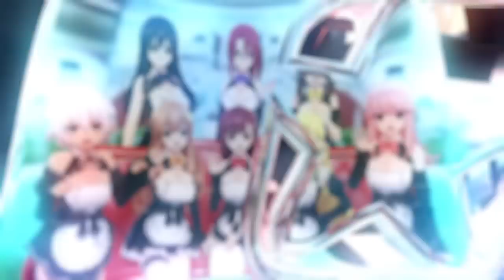『ドリームクラブGogo.』テーマソング「ここにおいでよ！Gogo.」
※2014年4月10日に発売日が決定いたしました。

アナタはピュアな心をお持ちですか？　ピュアで清らかな心の持ち主のみが入店を許される会員制のお店「ドリームクラブ」にいよいよ新店舗がオープンいたします。

新店舗の５号店では、まだ見ぬホストガールたちがお客様をお出迎えし、癒しのひとときをお楽しみいただけます。新しいホストガールたちとの初めての出会い、そしてお互い何も知らない状態から始まる手探り状態のドキドキ感をお楽しみ下さい。

☆5号店ボーカルCDアルバム「PURE SONGS 3@DREAM C CLUB Gogo.」4/10発売決定☆

PlayStation 3用恋愛シミュレーション『ドリームクラブGogo.』
2014年4月10日発売 希望小売価格6,800円（税抜）
声の出演（登場順）：沖 佳苗（花里愛）、ささきのぞみ（萌黄）、山本亜衣（セイラ）、山村 響（雅）、白川愛実（ノコ）、中島沙樹（桜華）、高橋未奈美（美月）、田中真奈美（ちり）
テーマソング『ここにおいでよ！Gogo.』　歌：5th "Dream C Club" All HostGirls